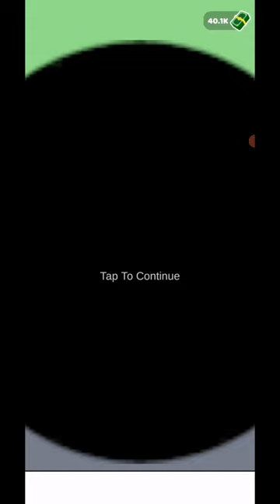Two N Go Best Two Truck Game Max Levels Gameplay Walkthrough Android IOS 2024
Hop on a driving adventure to riches in the tow truck and become a car hauler!

Take the wheel of your mighty tow truck and hit the road, ready to become a car hauler extraordinaire.

Cruise along and stop to pick up cars parked in 'No Parking' zones. Load up as many as you can, creating a trail of cars on your truck! But don't think it's an easy job; you'll need to tow them before it's too late to turn back.

Keep a sharp eye out for cars parked where they shouldn't be, like outside the grocery store. That red car? It's worth a whopping $2000! Load it onto your truck and start raking in the cash today!

The more cars you collect in your tow truck, the richer you become. However, exercise caution as you tow cars, avoiding collisions with trains or other vehicles on the path.

Get ready for an exciting challenge in Tow N Go, one of the best tow truck games in town!

Features:
* Tow N Go cars with your tow truck
* Collect money and become a car hauler pro
* Challenge yourself in this thrilling towing adventure!